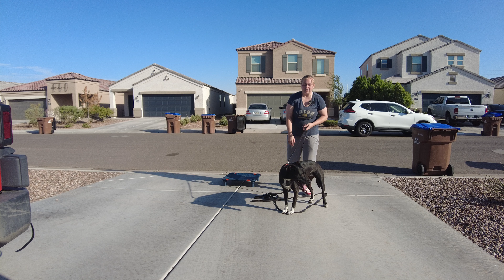3yo Pit Bull Pit Mix Jameson ~ Best Pit Bull Trainers ~ Off Leash K9 Training Phoenix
Want the Phoenix Team of Off Leash K9 Training to train you and your dog?!

ecollar e-collar e collar

Dog Training Florence
Dog Training Fountain Hills
Dog Training Eloy